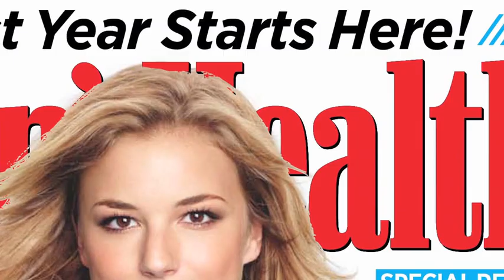Emily VanCamp ~ Women's Health January/February 2013